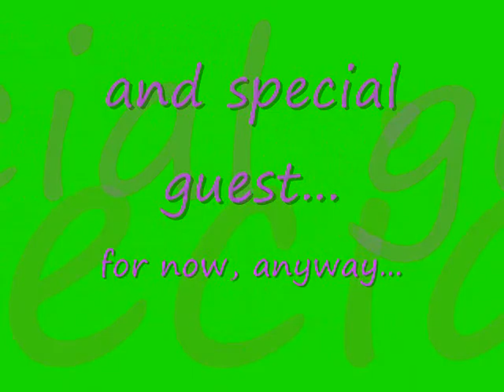Avatar Short 4!!!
I can't believe I made a fourth one...